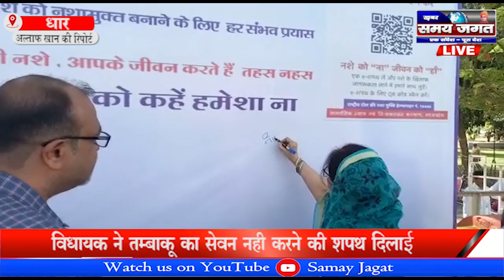धार:- विधायक ने तम्बाकू का सेवन नही करने की शपथ दिलाई !!!